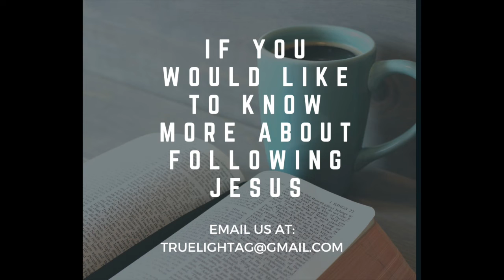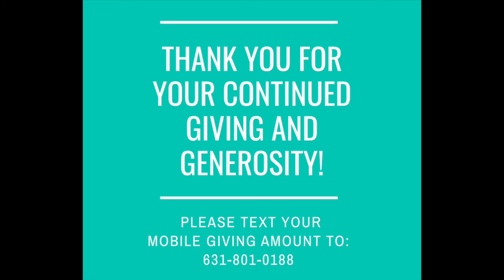On Repeat Psalm 119: 153-160 - July 31st, 2022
Only Jesus can Recover, Repair & Restore